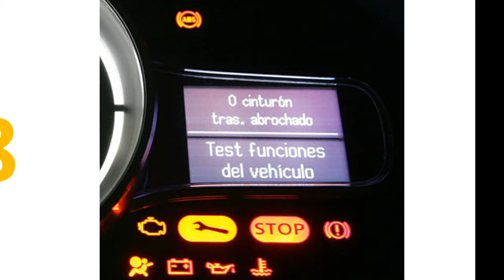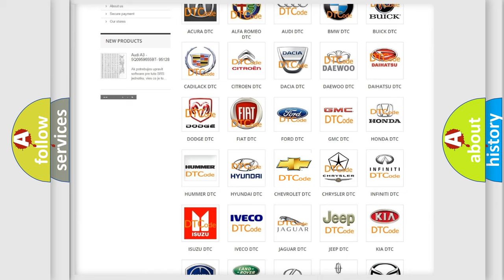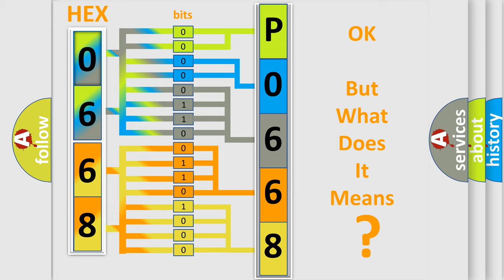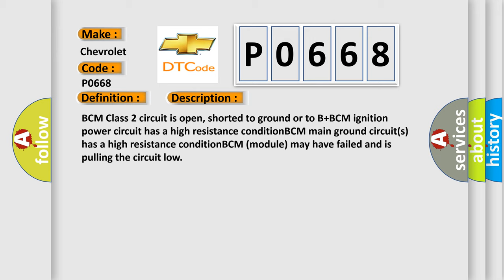DTC Chevrolet P0668 Short Explanation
Contents:
0:21 Basic DTC analysis according to OBD2 protocol standard.
1:48 Insight into programming
2:58 A diagnostically understandable description of the Diagnostic Trouble Code
3:05 Basic error definition

Make:
Chevrolet
Code:
P0668
Definition:
No Communication With Body Control Module
Cause: